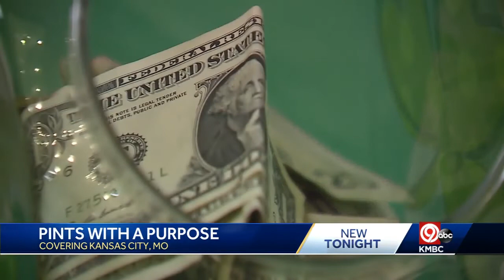'Kansas City comes together': KC Irish Center holds benefit for Marine Veteran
Veterans Day event held in honor of James Carter, who battles PTSD, depression, and anxiety.